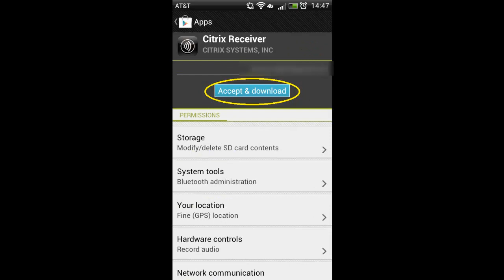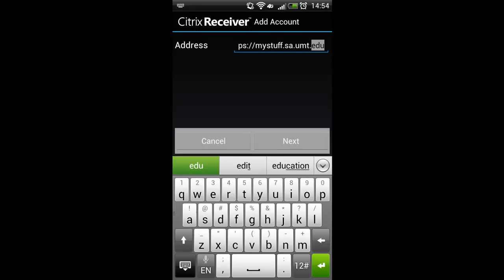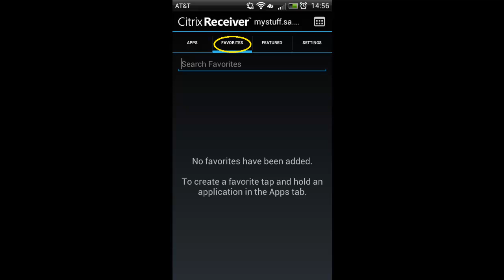How to download the Citrix Receiver Application on an Android phone or tablet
This Student Affairs IT video is a tutorial on how to download the Citrix Receiver application on an android phone or tablet.  Also includes some information on how to work in the application!